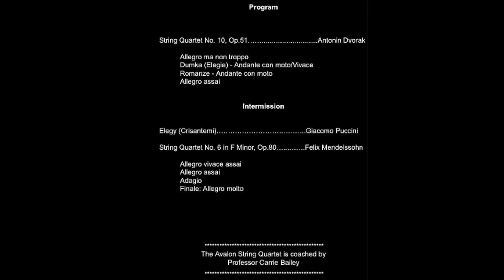Avalon String Quartet Recital